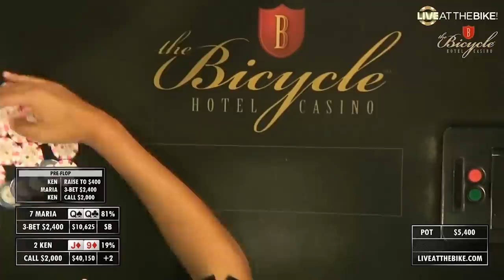Maria Ho in very TOUGH SPOTS vs Garrett and Ken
Live at the Bike is History! We stream REAL LIVE POKER cash games from the Bicycle Casino in Los Angeles!  We are the first poker livestream show first airing in 2005!